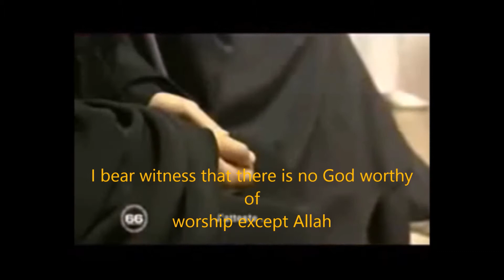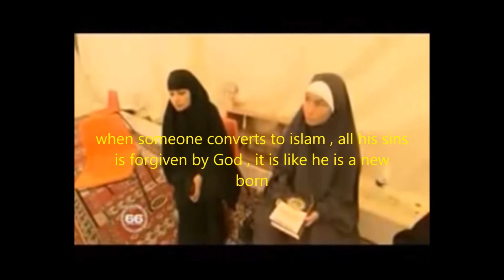french woman 24 years old converts to islam